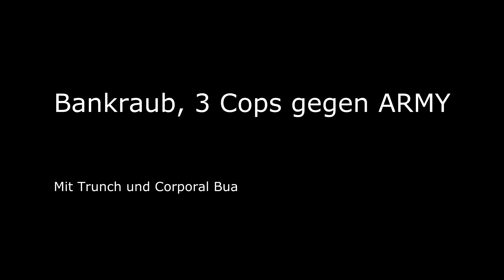Altis Life Highlights 1